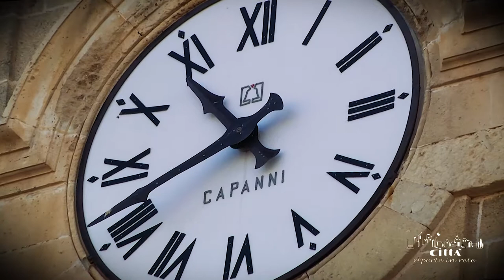Ciudad de Racale - Torre del reloj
Más allá de la carretera de entrada principal al centro histórico, donde hasta 1864 estaba la Normanda Puerta Tierra, está la Torre del Reloj, que marca las horas y recuerda a los ciudadanos de Racale con el tañido de las campanas.
La torre original se remonta al 1123, el año de la construcción de las paredes urbanas ahora inexistentes.